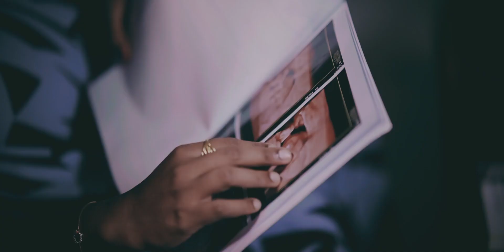Lawren♥ Kapil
Welcome to Lamaphotography
Our Service
              1. Post Wedding (Photo & Video)
              2. Pree Wedding  (Photo & Video)
அனைத்து சுப நிகழ்ச்சிகள்